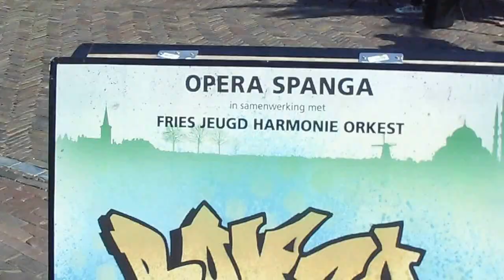"Tonight" live op de Oude Koemarkt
juli 2013. Live optreden van Het Fries Jeugd Harmonie Orkest in samenwerking met Opera Spanga ter promotie van "Romeo en Julia".
Oedo Kuipers - zang, Sandrine Buendia - zang, Naidjim Severina - zang, FJHO o.l.v. Thijs Oud